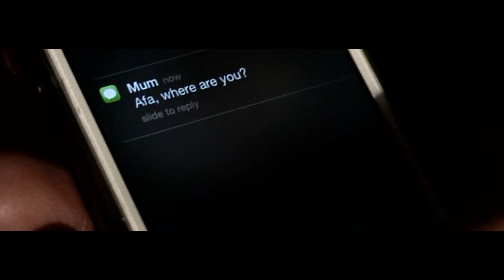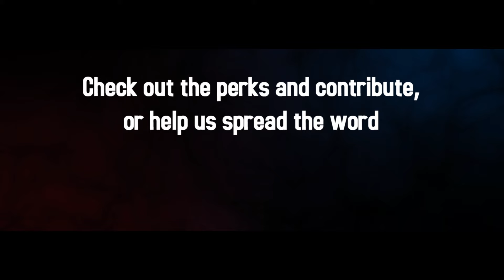LOVE IT OR LEAVE - Teaser Trailer (Short Drama Film)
LOVE IT OR LEAVE exposes the racism that is happening in Australia right now.

Synopsis:
Being born and bred in south-East Queensland has taught Afa Apelli – a young Islander boy – that he is never allowed to forget that he’s different. In an attempt to assimilate with his peers, Afa tries out celebrating "Australia Day" 2016 as white Australians do, despite his mother's concerns for his safety. When Afa gets a call from his gasping mother – mid-asthma attack – Afa must race home as he suddenly becomes her last hope at survival. As Afa’s world rapidly crumbles around him he is forced to confront the harsh realities of Australian racism – but it’s too late to go back.

Love It Or Leave has been in development for well over a year now, and for us to reach the final stages of production we need your support! As emerging filmmakers it is always tough getting projects off the ground. This is a passion project and our whole cast and crew share the same drive to make this project the most real, authentic, and impactful that it can be.

We want to spread this story as wide as possible, so please show your support for this story by sharing this page, so we can share Afa's story.

Thank you to the amazing musicians whose tracks featured in our teaser!

“211-Every day I wake up and wish was dead (fill in the blank space)” by Salakapakka Sound System

“Down in the Dark My Bonemills Roll” by Salakapakka Sound System vs. The Day Of The Antler